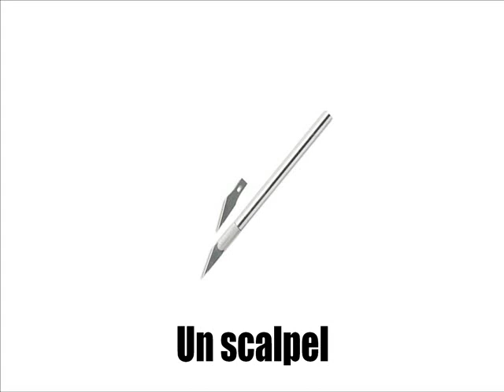APRENDER FRANCÊS = Découper